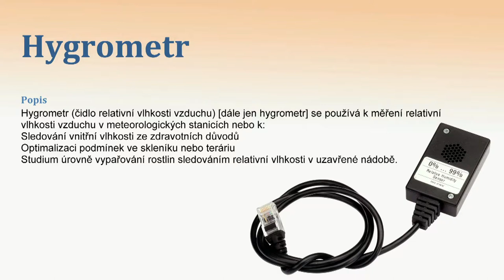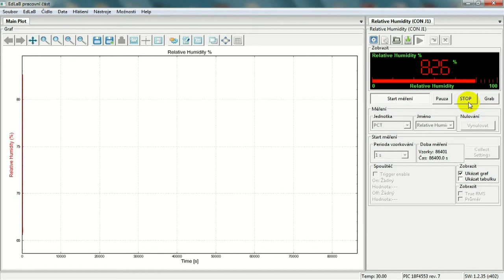Přírodopis - Výdej vody rostlinou